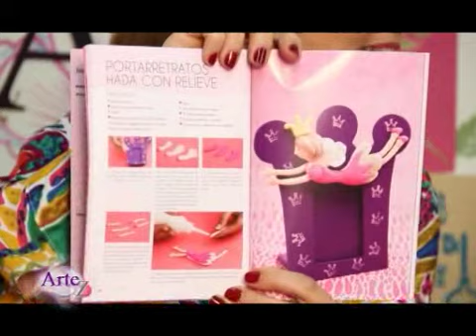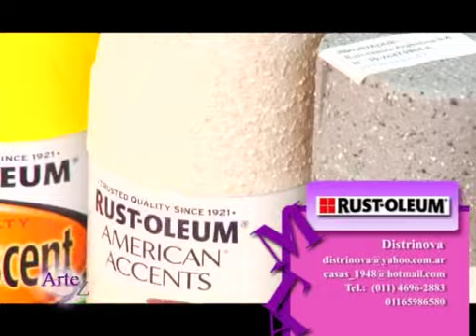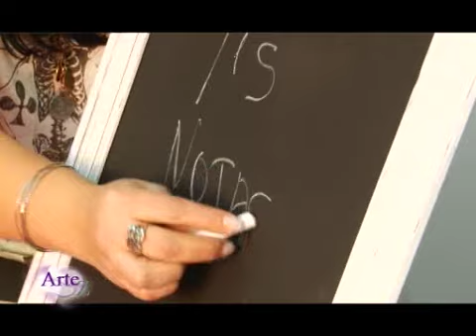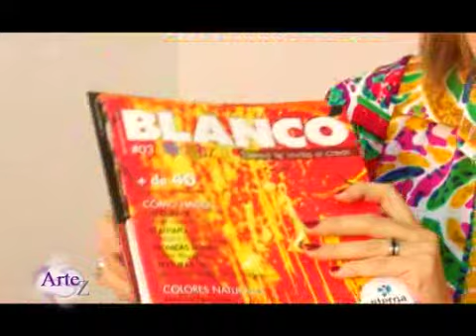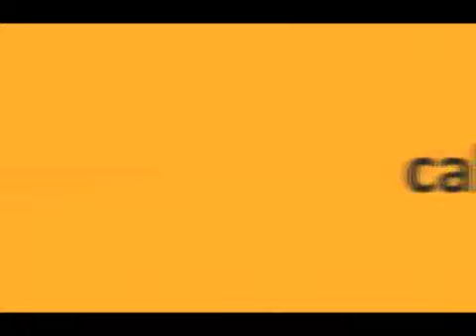Programa ArteZ del 6 agosto 2013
Este martes un nuevo encuentro con ArteZ. Gabriela y Rosana te invitan a acompañarlas al taller y aprender junto a las profesoras nuevas técnicas, el uso de materiales y poner en marcha toda tu creatividad. Graciela Franco en el espacio, Cómo se usa, te enseña a decorar una caja con papeles artesanales, Mod Podge y pátinas a la cera. Alejandra Gutièrrez modela unas "abejitas enamoradas" en porcelana fría, diseño super tierno y fácil de llevar a cabo. Te presenta además su revista Princesas y todos los seminarios que va a dictar en Capital y el interior. Damos la bienvenida a Rust Oleum, aerosoles con los que en esta ocasión va a trabajar Laura Patterson con el Chalk Board: ideal para pizarrón. Además te enseña a hacer el marco con la técnica de decapado. Se acerca el día del niño y Rosana Ovejero diseña un cuadro infantil con stenciles y  lacas vitrales. Tenes tiempo para hacer ese regalo que tanto querés. Agendate que esta semana tenemos dos expos: Expo Romántica 2013 en el Círculo de Oficiales de Mar en Sarmiento 1867 del 7 al 10 de agosto. Y Art Sale del 8 al 11 en el Centro Cultural Borges, donde Artez te espera en su living, con las obras de Gabriela Galano, Rosana Ruiz y Silvia Benitez. Nos vemos!!!